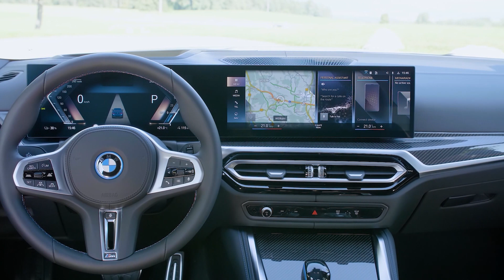BMW i4 - prvi utisci sa vožnje u Francuskoj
Izgleda da su dizajneri uvideli da je forma BMW -a svetinja sa sa kojom  se ne treba igrati. Posle nekoliko "svemirskih" električnoh modela sa predaznakom "i" stiže i4 , smešten po formi i gran coupe nameni u zonu Serije 4 .  Električni pogon treba da naglasi ali i unapredi legendarnu bavarsku dinamiku vožnje.